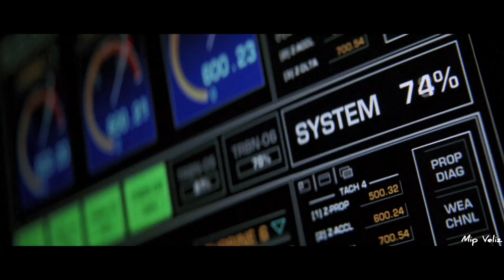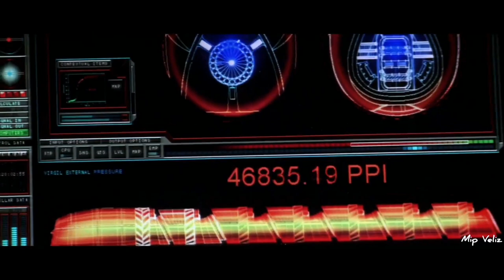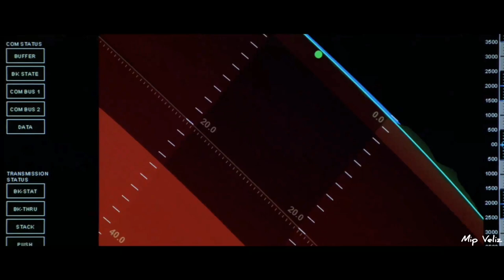La mejor escena [el nucleo]